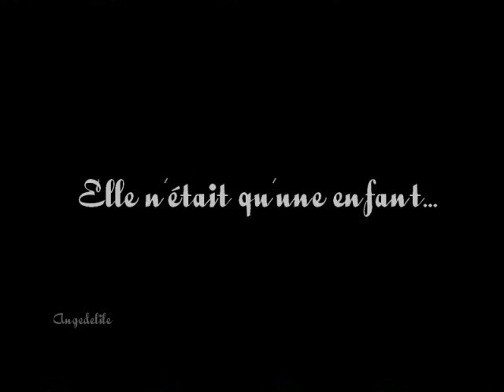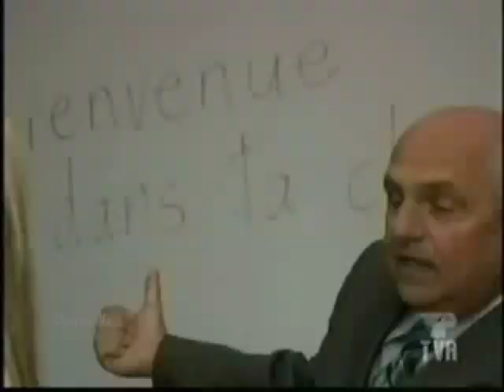Nathalie Simard - [1/10]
Claude Charron entraîne aussi Nathalie sur la rue où, toute jeune, la chanteuse a pour la première fois été victime de Guy Cloutier dans sa voiture. Après l'avoir forcée à poser des gestes, le gérant l'aurait immédiatement fait se sentir coupable. «Il m'a dit : Qu'est-ce que t'as fait là ?», déclare Nathalie, une grande tristesse dans les yeux. La chanteuse et l'animateur reviennent sur les lieux qui ont marqué sa vie. Ensemble, ils sont retournés jusqu'à la maison de l'île d'Orléans, où Nathalie est née et où elle a grandi, entourée des siens et d'un père qui avait des problèmes d'alcool, mais qui encourageait ses enfants à chanter.

Sans détour, Nathalie donne également les grandes lignes du premier viol dont elle a été victime dans l'appartement d'une grande tour à logements, un épisode qu'elle qualifie notamment de «dégueulasse». Le documentaire nous replonge dans les événements très médiatisés qui ont frappé tout le Québec : l'accusation de Guy Cloutier, la comparution de Nathalie au Palais de justice. Nathalie recrée également la rencontre entre elle et son agresseur, dans sa cuisine, quand elle l'avait piégé par écoute électronique. «Il m'a sous-estimée encore une fois, dit-elle à Claude Charron. Il ne pensait pas que j'étais capable d'aller jusque-là.»

Le documentaire a un but clair :

Nathalie, après avoir mis les cartes sur table, rappelle à ceux qui l'écoutent qu'il ne faut pas hésiter à dénoncer les agressions à la police. «Ayez confiance», insiste-t-elle.